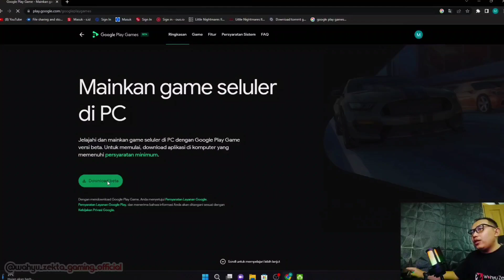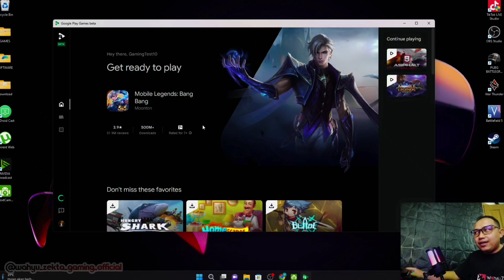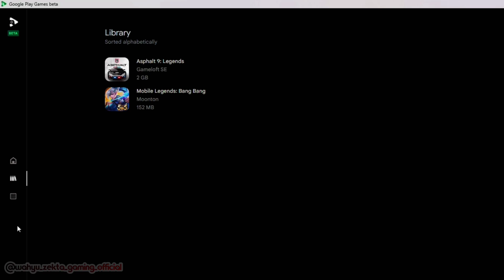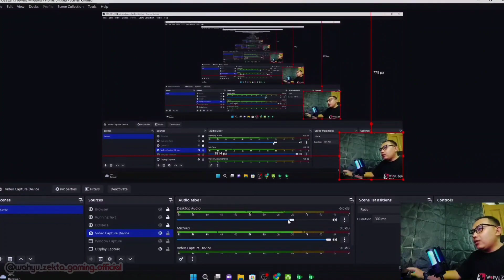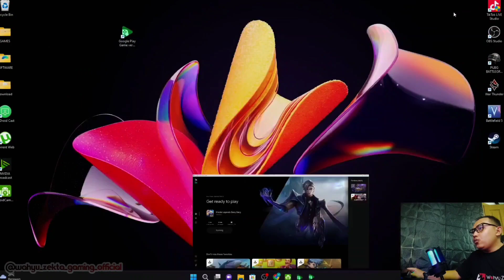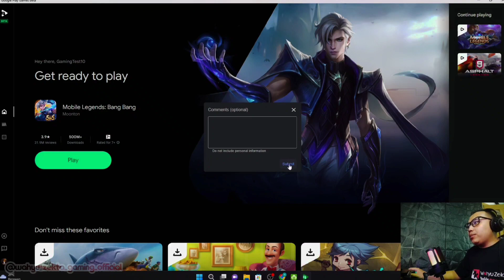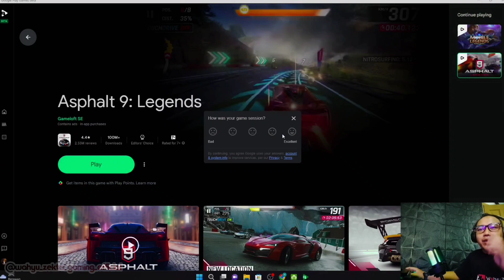KEREN!! Main Game Android Di PC Tanpa Emulator! Gaming Test Mobile Legends Google Play Games PC Beta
Google Play Games PC Beta Aplkasi Besutan Google yang Memungkinkan Penggunanbisa memainkan game android di Komputer Tanpa Emulator Selengkapnya Yuk Langsung Ke videonya..

Security Version 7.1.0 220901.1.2 Global ID

TUTORIAL UNLOCK GPU SETTING TERBARU :
Cara fix tidak bisa aktifkan Debuging usb kemanan :

Produk yang pernah saya pake :
Gabung Grup Telegram Wahyu Zekta Tutorial
abung Grup Telegram ( Samsung Galaxy A52s 5G )
Gabung Grup Telegram ( Redmi Note Series )